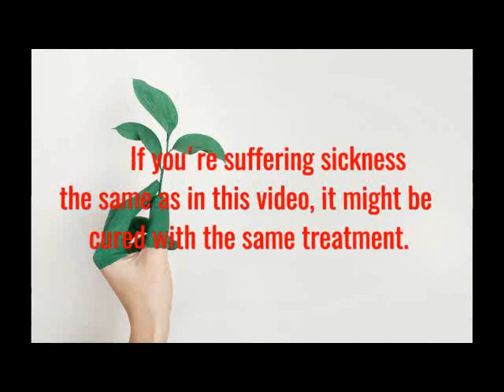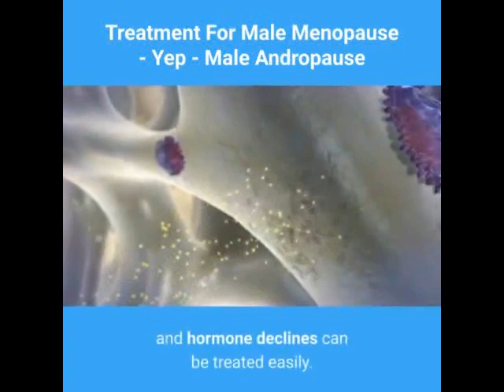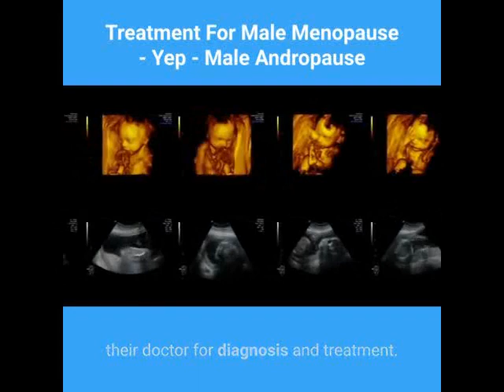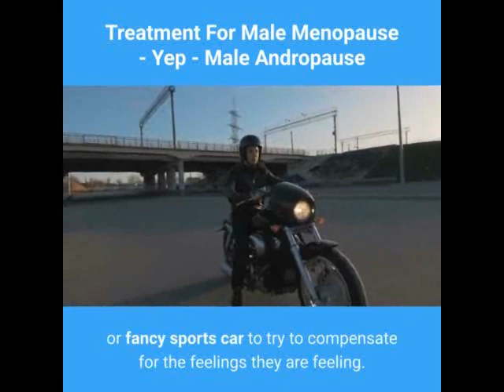Treatment For Male Menopause, Male Andropause